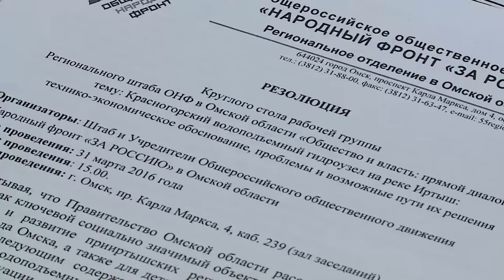Гидроузлу вновь грозит обрушение?